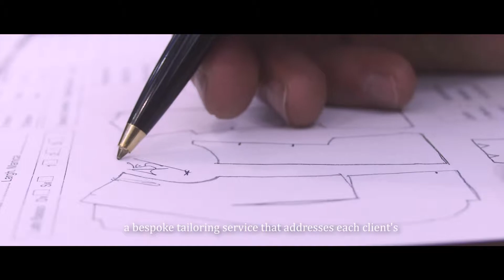Fairtailor - Your perfect fitting Italian made to measure suits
Fairtailor is a new Italian made to measure garment brand. We are 100% Italian, using the the best Italian fabrics and traditional craftsmanship. Our master tailor, who comes from a three generation tailoring business, ensures the quality we promise.